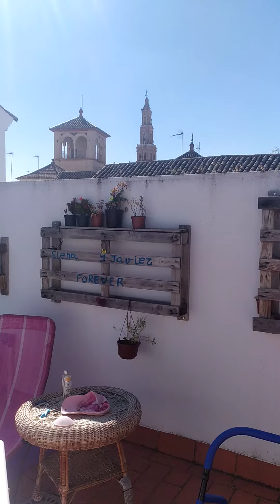Toque 4-4 ambos por curpillos de Burgos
Que raro casi tocan todas San Juan